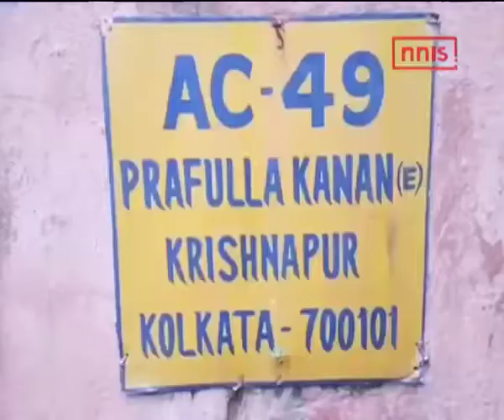Air Hostess Dies After Falling From 3rd Floor At A Party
A flight attendant in her mid-twenties was found dead, allegedly after falling from the third floor of a building at a friend’s birthday party. 2 have been held for questioning by the city police.